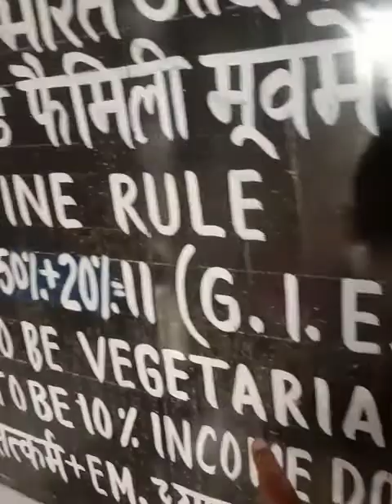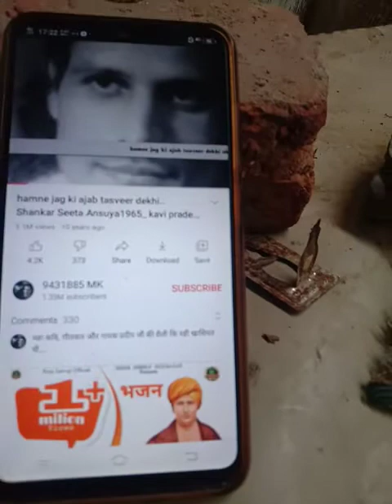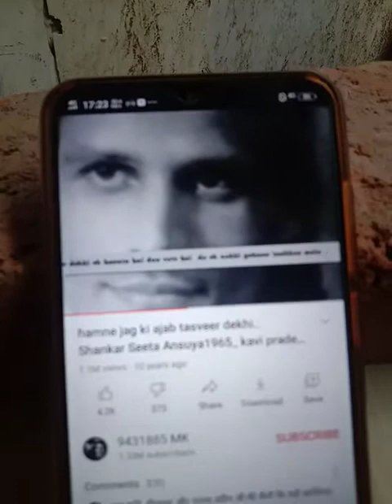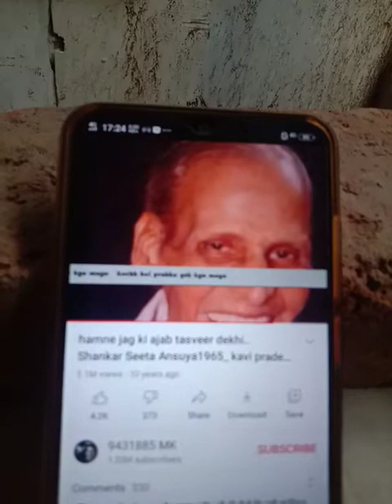040621B-देववाणी-हम सब अपने फालतू धन का उपयोग जल्दीसेजल्दी ऐसे करें तभी हमारी और देशकी रक्षा हो सकेगी